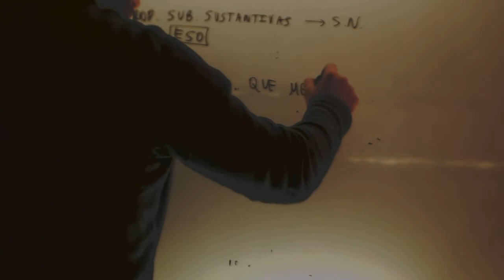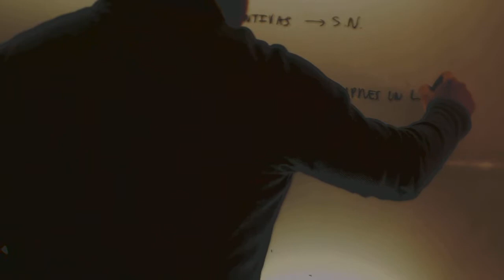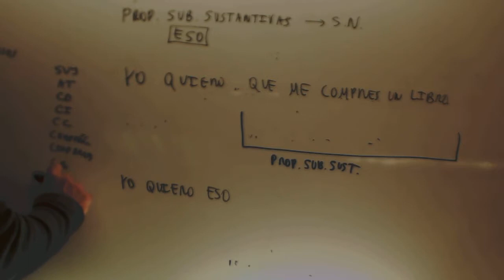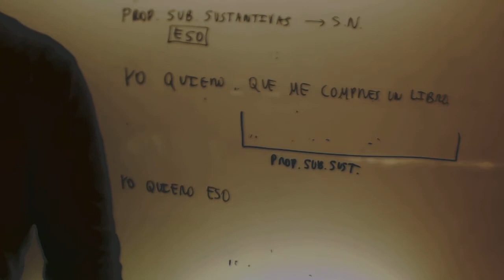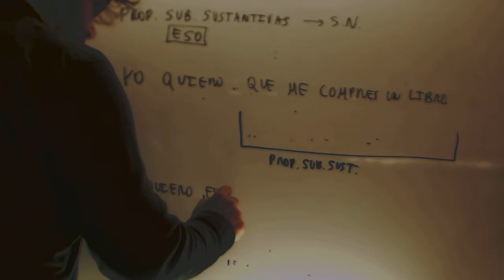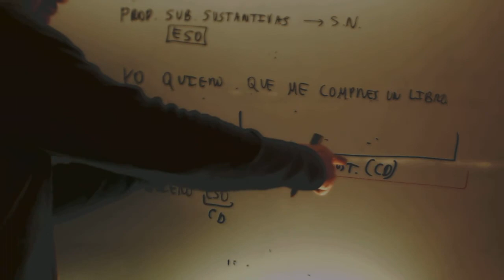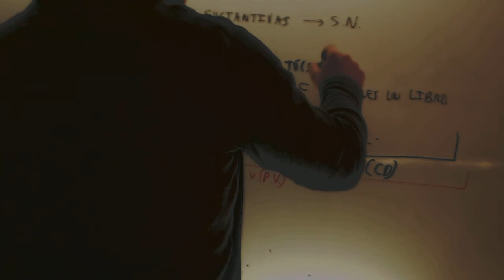Oraciones subordinadas sustantivas Funcion Complemento directo Lengua 2 Bachillerato Academia Usero